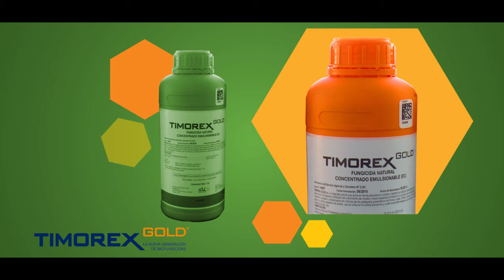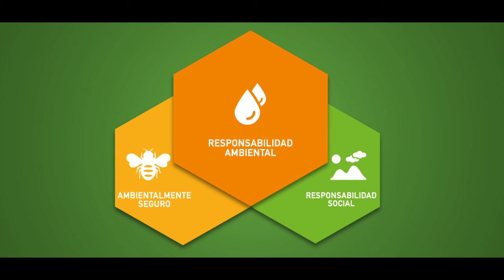TIMOREX GOLD APLICACIÓN EN ARÁNDANOS